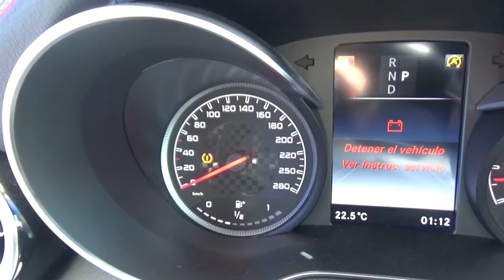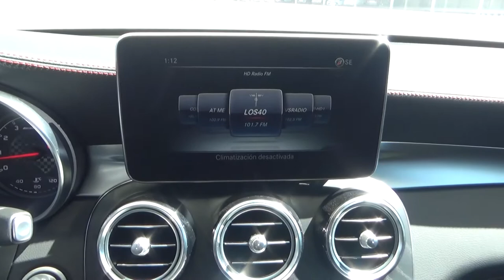Mercedes Benz / GLC / 2019 - F436437